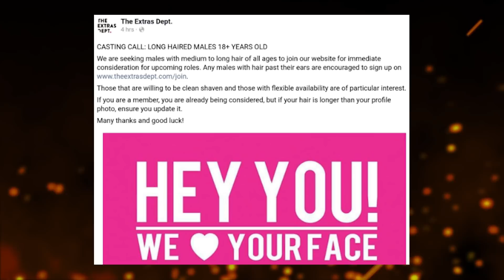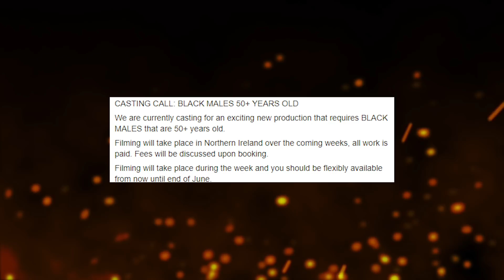Game of Thrones Prequel Filming, Mammoths, Children of the Forest + Casting Call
♥BIG THANK YOU TO THESE PATRONS♥:
Dardell
Kenny
Erica Crider
Carrie
Ashley Conkel-Porwoll
Craig Mulvey (also a beautiful unicorn boy)
PEGLEG
TriangleWineCompany
Peter Lorenz
Brooke Geer Person
Maturin Shardik
BomberPidgeon
The Wrath Of Ruthless Podcast
Alex Adams
Laurie Alberts
Tiffany Shredder
Ronnie South
Allie Meyers
Robert Cintron
Laura Roberts
Daisy Tillman
Mary Haney
Kathleen Vangola
Joy Amalaos
Childe Roland
BornBuckeye
John Cadena
Lacy Adams
Katie Metileos
Shelly Kytos
Cameron Rapoza
Evan Johnson
Eric Caper
Alisha Smythe
Alexandra Evans
Susan Harper
Marc Joseph aka The Snow In Winterfell
KidFresh32
Sean Powell
Will Kozup
Kelly Faullen
Ashley Ellis
Alisha Frank
Craig Mulvey
Jared Mills
Clifford Morgan
John P Ibbotson
Michelle Williams
Nathan Effiom
John Gonzalez
Mike Palmerio
Rebecca Hill
Ada Karloi
Eleanor Puckett
Christiana McPhee
Lizzie Henderson
Adam Escaloros
Harold Burns
Twanna Ware-Niemi
Lauren Wagstaff
Chris Harris
Marci Matthews
Theresa Massey
Walter Fletcher
Timothy Johnson
Marilyn Benitez
Roxanne Marie Araña
Sophia Curry
Mia Bridges
Bryan Osterhout
Kathleen Cotter